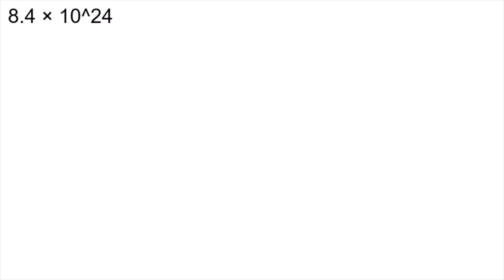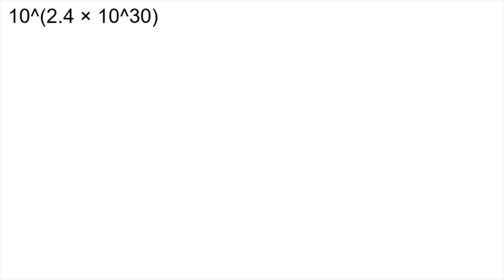LNGI 1 x4 speed